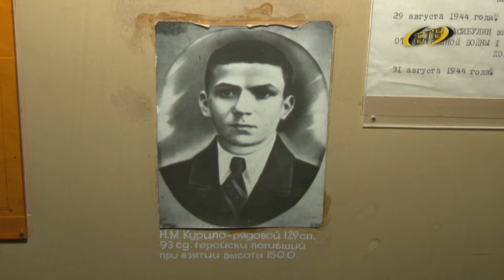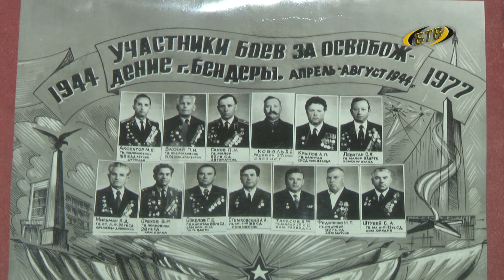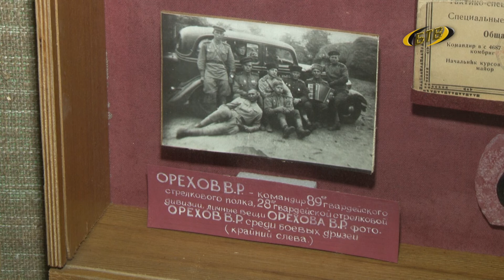Незабытые имена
В канун освобождения города мы вспомним тех, кто принес на нашу землю мир. Отправляемся в музей боевой славы в Бендерах.